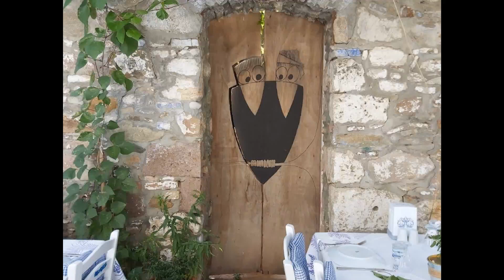Bozcaada Sokakları (2)